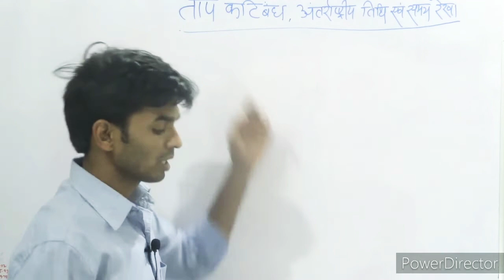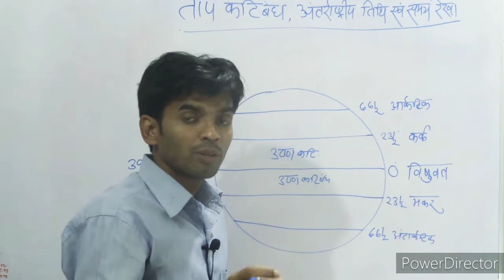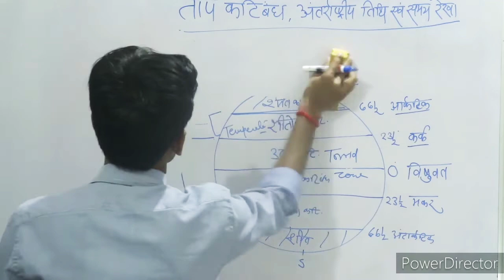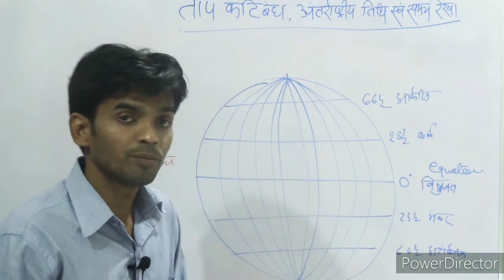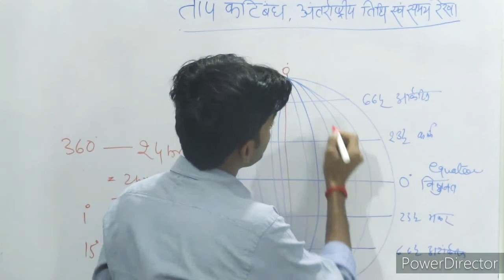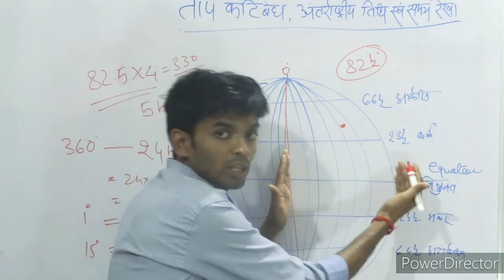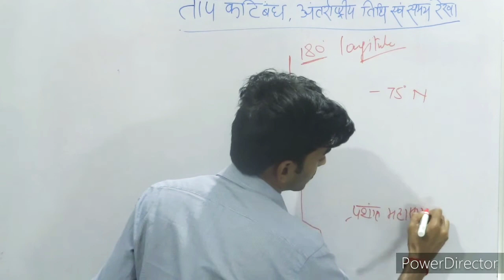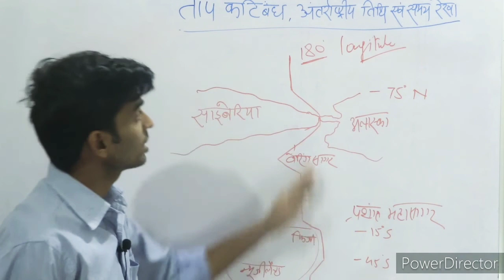INTERNATIONAL Date and Time Line|| Geography by deepesh sir||Heat zone|ताप कटिबंध